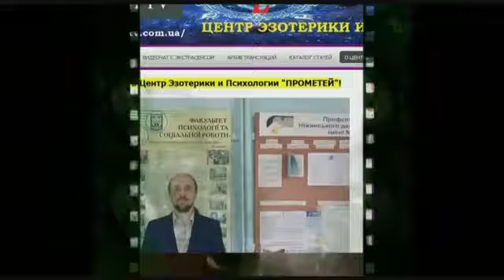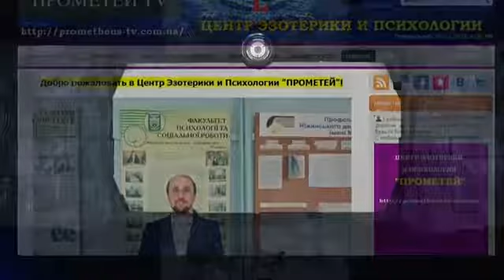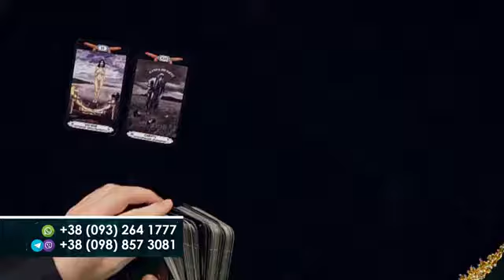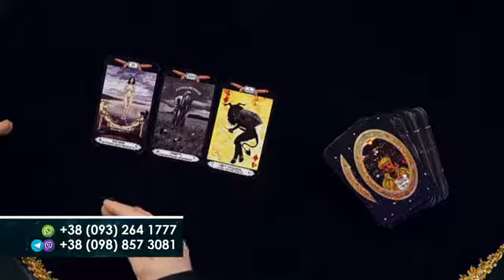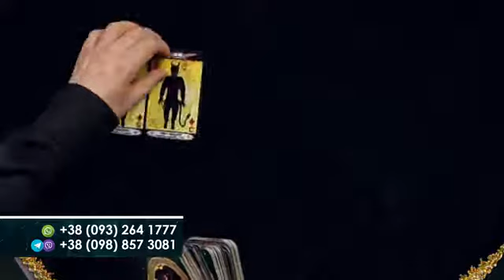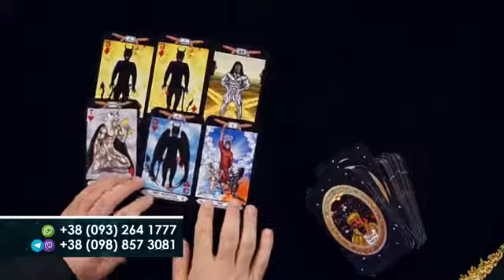16+ Те, що дається нам важко, приносить найбільшу цінність у земному житті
16+ Те, що дається нам важко, приносить найбільшу цінність у земному житті.

Говорити про цинізм та байдужість життя можна днями, місяцями, роками. Але що це дасть? Нам потрібно навчитися виживати в цьому жорстокому та цинічному світі. Нам потрібно навчитися жити всупереч цинізму та байдужості оточуючої нас реальності.
З 2010 року я мріяв зніматися телеведучим-екстрасенсом в езотеричній телепередачі. І 10 років, до 2020 року, я не міг здійснити цю мрію… Реальність виявилася майже безнадійною в плані зйомок, тому що з перших сезонів шоу «Битва екстрасенсів», в Україні та на просторах СНД почали з’являтися екстрасенси-міліонери і вони скупили собі майже всі зйомки на головних телеканалах країни. Тому матеріально бідні езотерики майже не можуть пробитися на олімп зйомок в езотеричних передачах без грошей, зв’язків та можливої зовнішньої привабливості.
Вже яке мені зло за ці роки тільки не робили багаті екстрасенси-конкуренти: фізично жорстоко мене побили, заплатили гроші і занесли мене в так званий «чорний список» на укр. телебаченні, найняли в інтернеті жахливий терор з маніяцькими погрозами та дзвінками щодня (тероризували роками). В поліцію звертався багато разів – результат був майже нульовий.
У 2020 році доля послала мені останній шанс – створити свою авторську езотеричну телепередачу Прометей на молодому супутниковому каналі Свобода в Києві. У 2020 році я віддав всі свої гроші, які збирав роками на телеканал Свобода шановному власнику телеканалу і законно купив ефірний час для зйомок. Залишився фактично «голим та босим», але ризикнув, бо мріяв про створення своєї власної телепередачі вже 10 років і ніяк не міг її створити… На той час на телеканалі Свобода знімалася ще одна «зірка» української езотерики – фіналістка української «Битви екстрасенсів», доволі заможна і багата пані. То вона як дізналася від співробітників телеканалу, що в мене будуть зйомки моєї власної телепередачі Прометей, то декілька днів мене «тероризувала» своїми голосовими повідомленнями з матюками та агресією в мою скромну адресу, але я її пробачив і не тримаю зла.
На зйомки першої серії я їхав дуже хворим. Майже не спав декілька днів. У мене без перебільшення жахливо, дуже сильно боліла голова. Як автор, я створив власний сценарій передачі, все розписав і пояснив режисеру. Запросив першого гостя – мого шановного співавтора – майстра Сергія Валерійовича Небогу. Я дуже сильно хвилювався… Ця передача – це був мій останній шанс на той час у житті реалізувати заповітну мрію – стати телеведучим-екстрасенсом та допомагати як психолог людям у прямому ефірі.
Я навічно вдячний Великому Генію – Власнику та Генеральному продюсеру телеканалу Свобода за те, що він допоміг у 2020 році реалізувати мою заповітну мрію на його телеканалі, хоча я і заплатив йому всі свої гроші, які відкладав роками. Я ЙОМУ ЩИРО ВДЯЧНИЙ! Бо Він мене не обманув, на його телеканалі я зміг створити свою Авторську, Унікальну телепередачу ПРОМЕТЕЙ.
Вже пройшло два роки, а я передивляюсь по цей день з захватом свою авторську телепередачу Прометей в межах езотеричного проєкту «Лабіринти Долі». Люди по цей день, дивляться цю передачу та звертаються до мене за допомогою через інтернет. Мораль – боріться за свою мрію і не здавайтеся, навіть коли Вам не везе і закриті майже всі двері, як було у мене 10 років, до створення у 2020 році своєї авторської телепередачі ПРОМЕТЕЙ.
10 листопада 2022 р.
З повагою, Ваш Любомир Богоявленський

Вашій увазі пропонується фрагмент першої серії першого сезону авторської телепередачі Любомира Богоявленського «Прометей» у межах унікального езотеричного проєкту «Лабіринти Долі» на телеканалі Свобода. Київ, Україна. 2020 рік.
We offer you a fragment of the first series of the first season of Lubomyr Bohoyavlensky's author's program “Prometheus” within the unique esoteric project “Labyrinths of Fate” on the TV channel Svoboda (Freedom). Kyiv, Ukraine. 2020.